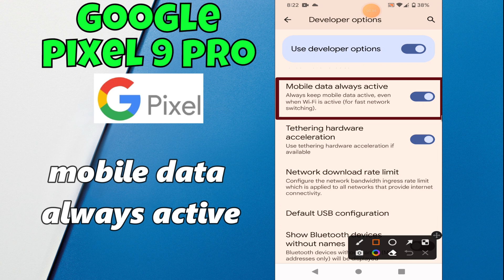Google Pixel 9 Pro Mobile Data Always Active || How to turn on mobile data always active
in this video you will learn Google Pixel 9 Pro Mobile Data Always Active || How to turn on  mobile data always active